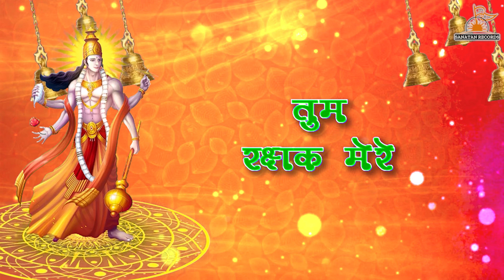ॐ जय जगदीश हरे विष्णु आरती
🪷..SANATAN RECORDS   PRESENT..🪷

Song :- Vishnu Aarti | New Songs bhakti 2023 | SANATAN RECORDS

Credits:-
🪷Song - Vishnu Aarti
💮Singer - Kapil Koli
🪷Lyrics - Traditional

🪷Label: Sanatan Records
🪷Copyright : Sanatan Records

ॐ जय जगदीश हरे विष्णु आरती ||  Om Jai Jagdish Hare Aarti I  |I Kapil Koli I Vishnu Aarti